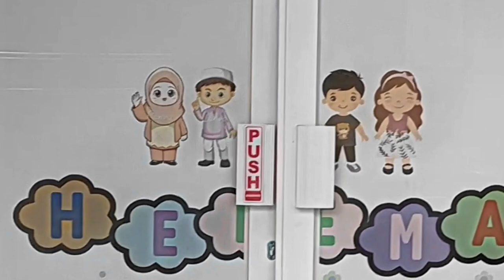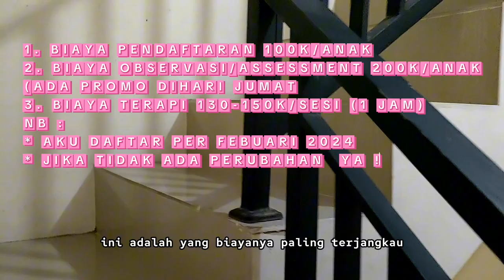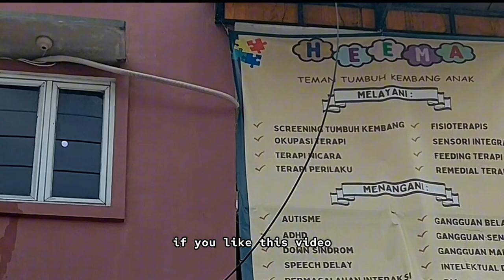Heema Tumbuh Kembang Anak: Solusi Terapi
Berbagi pengalaman mencari terapi tambahan untuk anak-anak kami di HEEMA Teman Tumbuh Kembang Anak, yang berlokasi di Perumahan Gg. Puspa Raya Blok AF no 4A, Bojong Baru, Kecamatan Bojonggede, Kabupaten Bogor, Jawa Barat 16920. Perjalanan ini penuh tantangan, harapan, dan inspirasi, cocok bagi Ayah & Bunda yang mencari terapi anak.

Terima kasih telah mendukung perkembangan anak-anak. Sampai jumpa di vlog berikutnya! 💖👨‍👩‍👦‍👦🌟